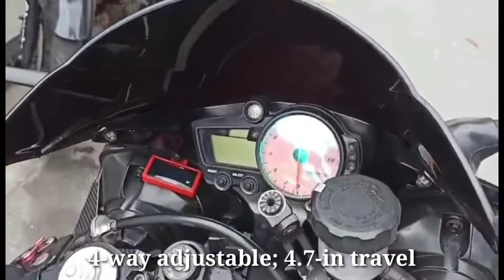YAMAHA R6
Yamaha R6 600cc